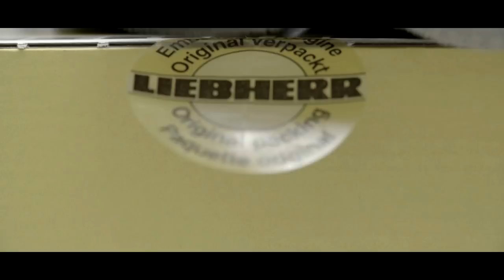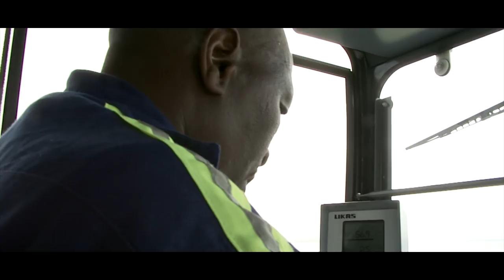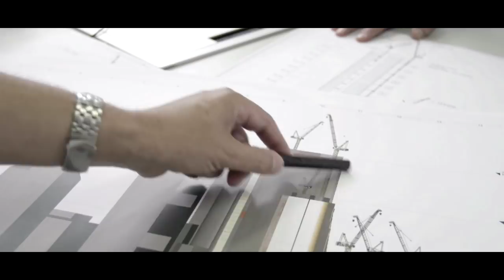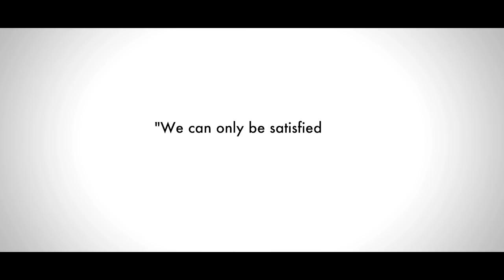Liebherr - Tower Cranes: An investment in the future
Liebherr is a worldwide leading manufacturer of tower and mobile construction cranes. With more than six decades of experience, Liebherr Tower Cranes is a recognized specialist for lifting technology.